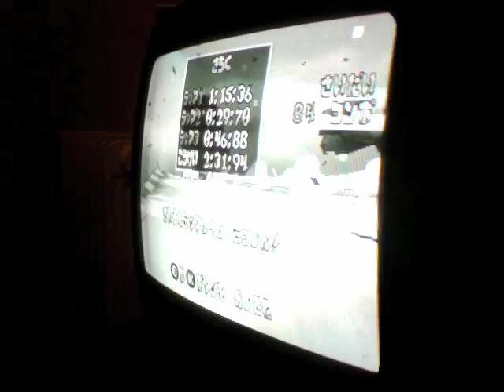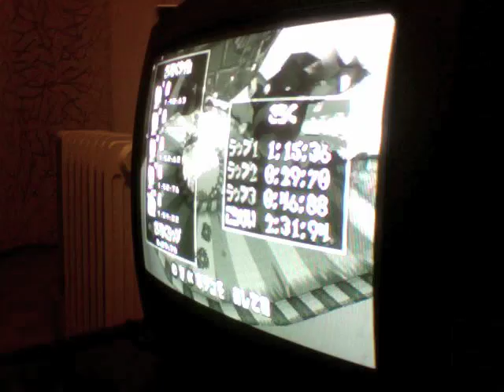Hot Air Skyway 29"70 [Proof]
EDIT : Uploaded 29 january 2013, original description left untouched :

You can also see the 1'48"63 in the highscores. Both times done 1 week ago, just after Tiny Arena.